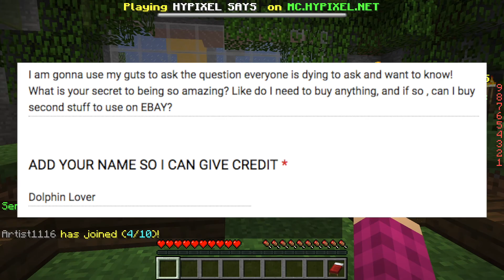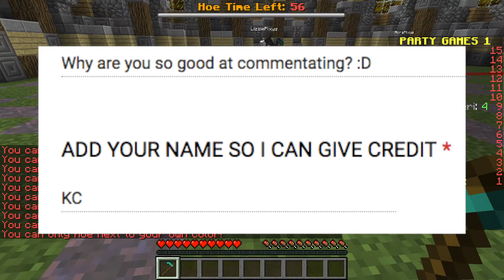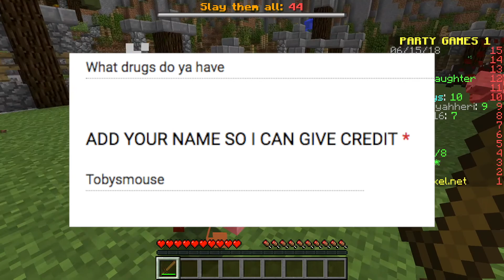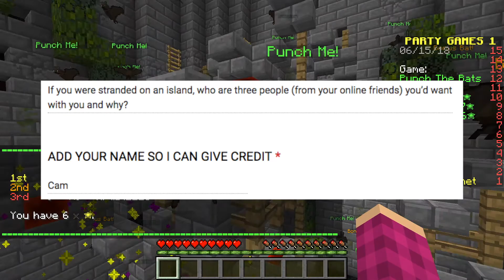Q & A | 300 SUBSCRIBER SPECIAL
I hope you enjoy this q and a consisting of over fifty questions! Thanks so much for this milestone.

-Artist